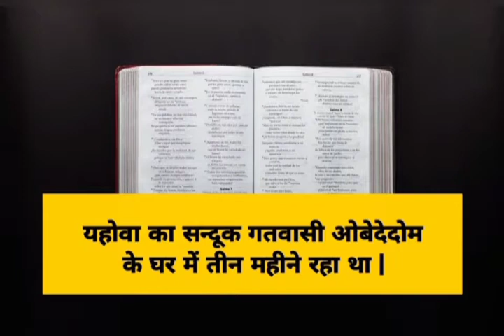Q72. यहोवा का सन्दूक किस के घर में तीन महीने रहा था | in hindi | Question & Answer | Bible Quiz